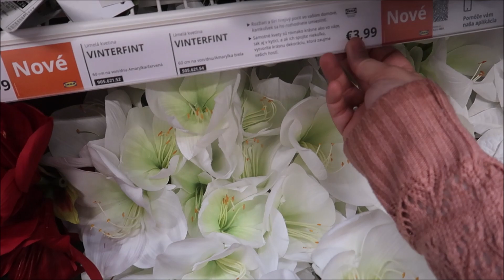Prdenie v ikei #3005/2023 | DENNÉ VLOGY